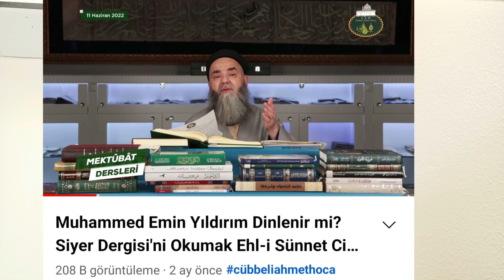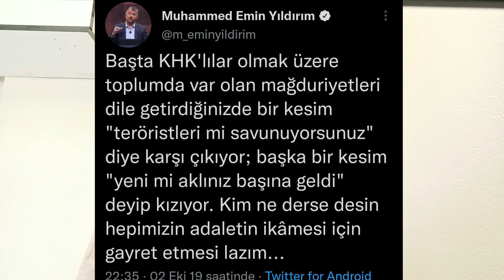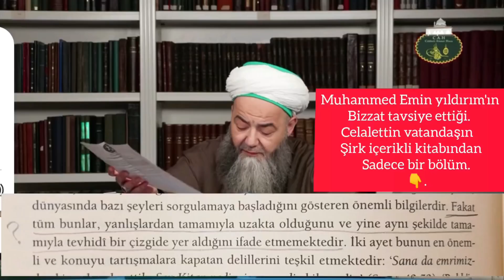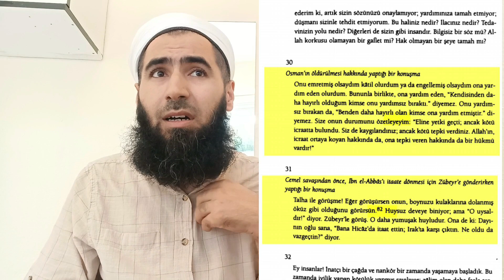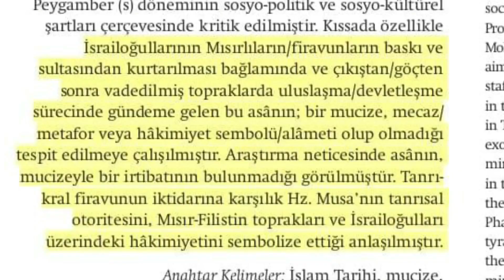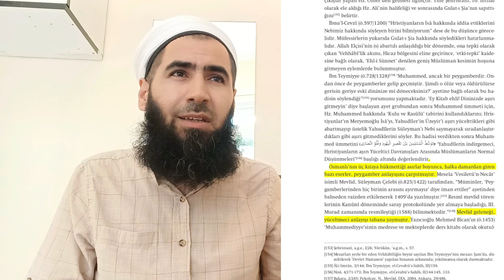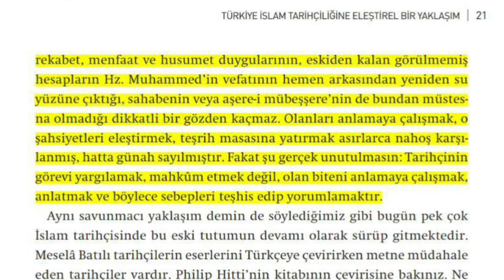Muhammed Emin Yıldırım ve Siyer vakfı hakkında belgeler ile konuşuyoruz.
Emin yıldırım'ın kendi sesinden ashab-ı kiramı tenkitleri , sahibi olduğu Siyer vakfının dergilerinde çıkan elfazı küfür içerikli yazılar
Siyer yayınlarında tercüme edilen Şia kitaplarından örnekler, resmi YouTube kanallarında konuşulan elfaz-ı küfür konuşmalar
Hepsinin delili Bu videoda mevcuttur
Biz Allah için emek edip bu delilleri Müslümanlara gösteriyoruz
Allahu Teala Hidayet arayana Hidayet yaratır